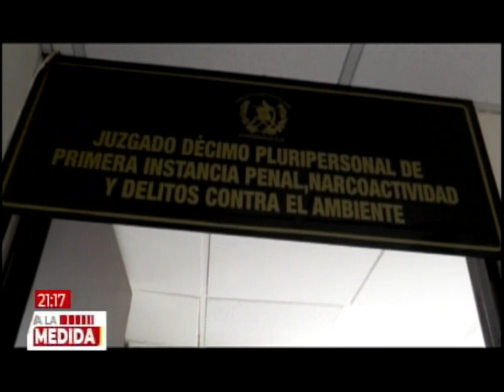MP presentó acusación formal en caso USAC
La acusación se presentó en el Juzgado Décimo Penal, el acto conclusivo de la fase 2 del caso USAC, que se sigue en contra de seis procesados.
En el caso existe 25 sindicados, de los cuales nueve están prófugos de la justicia, entre esto el extitular de la Procuraduría de los Derechos Humanos Jordán Rodas.